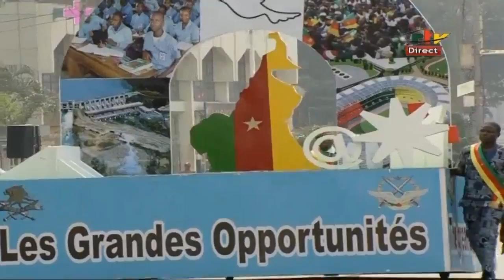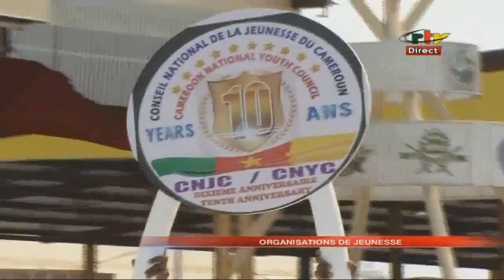53ème ÉDITION DE LA FÊTE DE LA JEUNESSE 2019/ 53th EDITION OF THE YOUTH DAY CAMEROON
53ème ÉDITION DE LA FÊTE DE LA JEUNESSE 2019 AU CAMEROUN.
53th EDITION OF THE YOUTH DAY CAMEROON